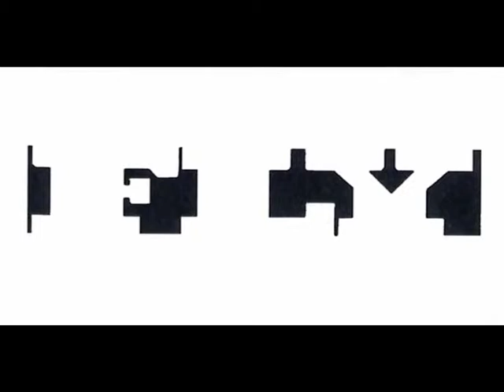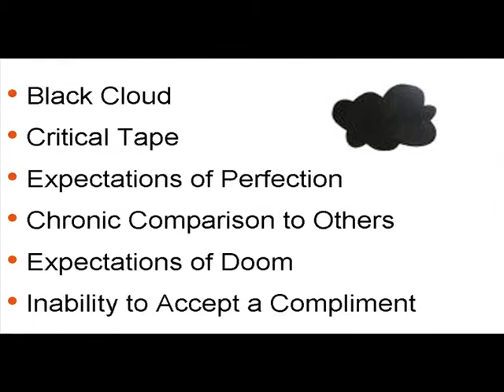5. Self-image and Behaviour